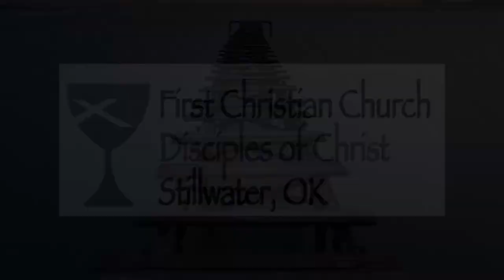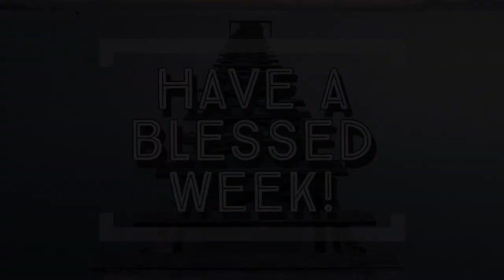Midweek Connection: Sweetly Broken - John Lackey